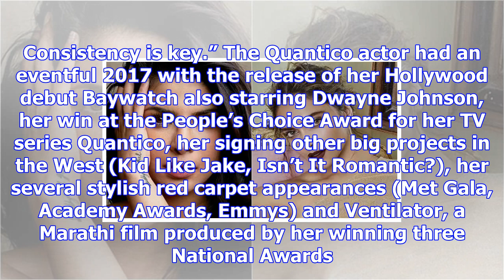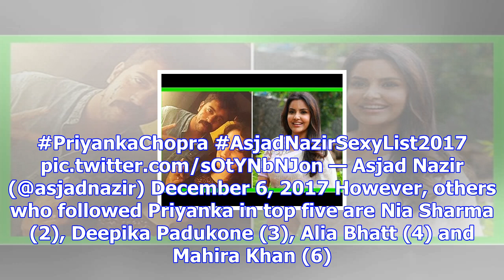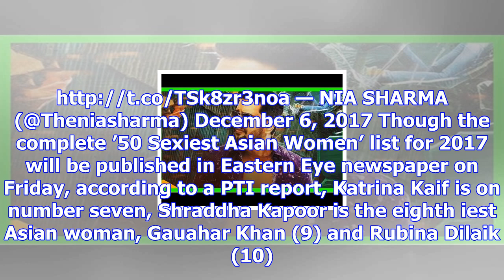Priyanka chopra reclaims throne of iest asian woman from deepika padukone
By: Express Web Desk | New Delhi | Updated: December 7, 2017 4:08 pm Priyanka Chopra becomes the Sex...